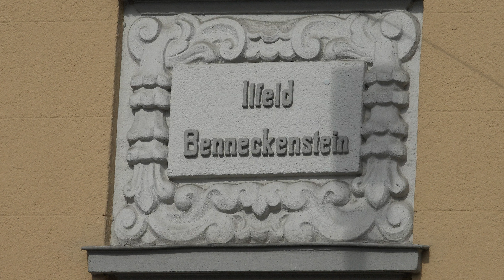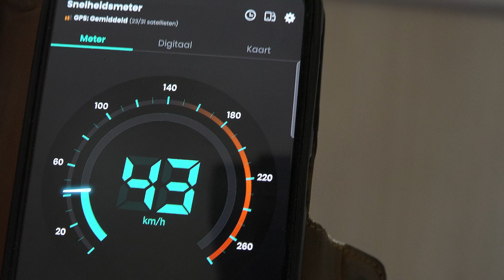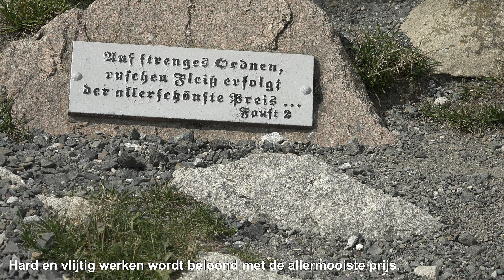Dwars door de Harz - de langste stoomsmalspoorbaan van Duitsland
4K kwaliteit